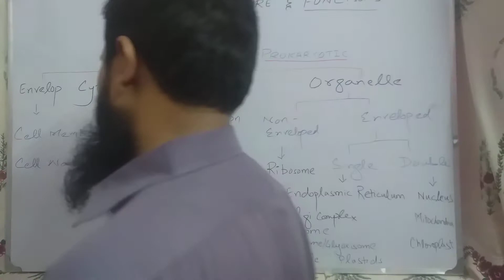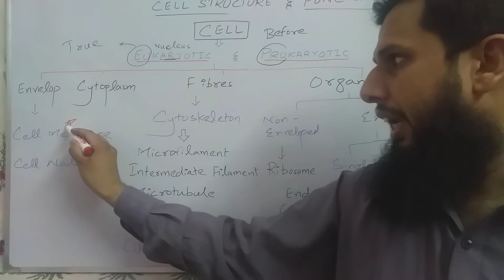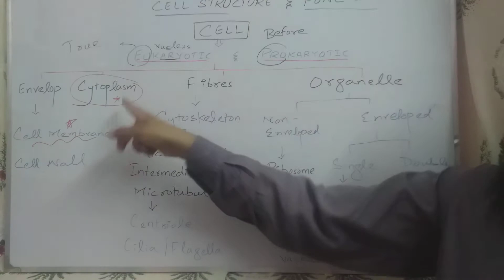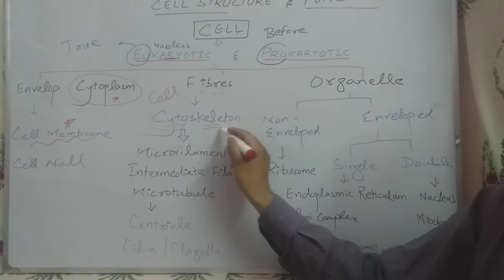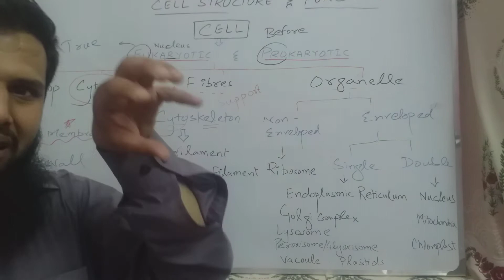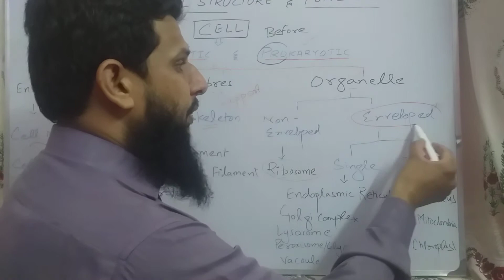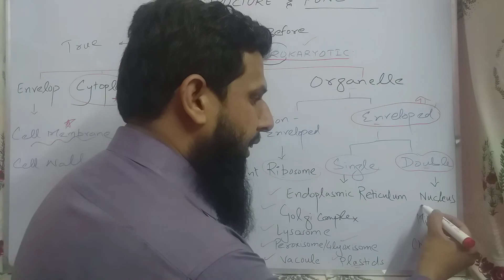15 June 2020